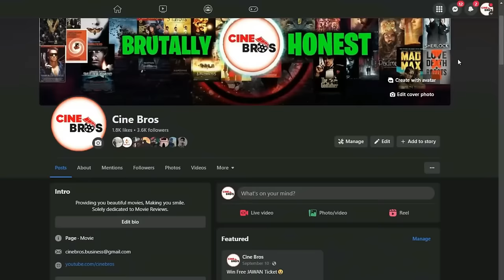বাংলা ইন্ডাস্ট্রি ধ্বংসের মুখে 😱 My Reply to Dipankar Dipon